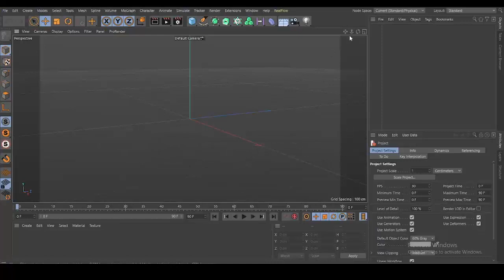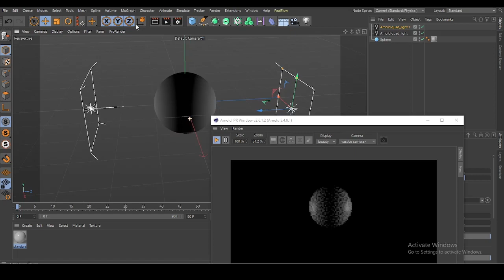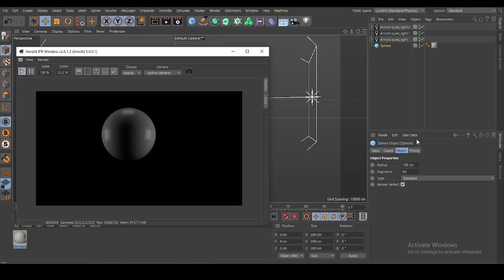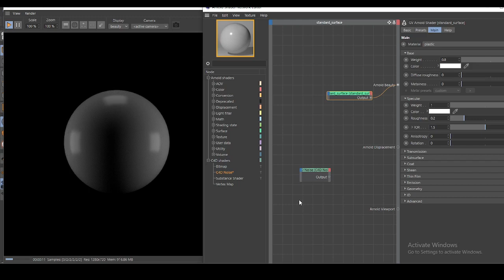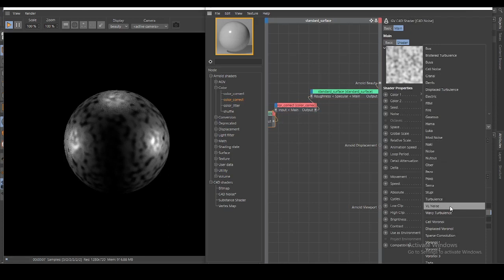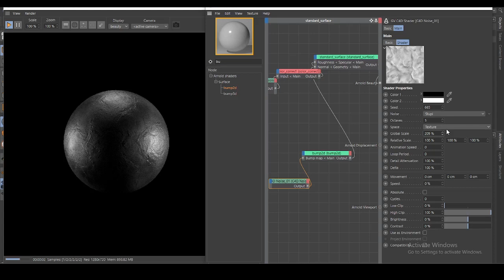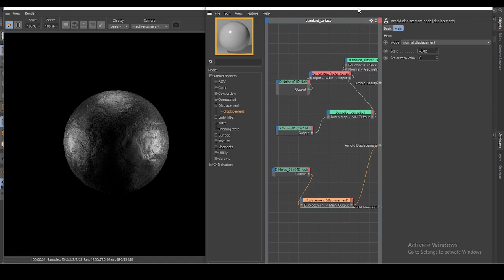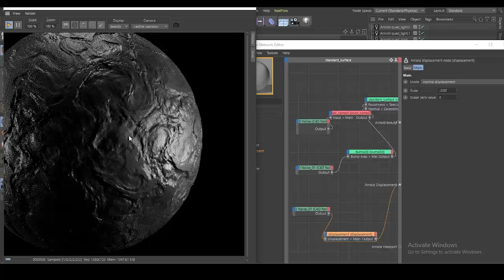SURFACE IMPERFECTION | CINEMA 4D | ARNOLD RENDER | 3D RENDER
Surface imperfection using BUMP,DISPLACEMENT,C4D NOISE in Arnold Render.